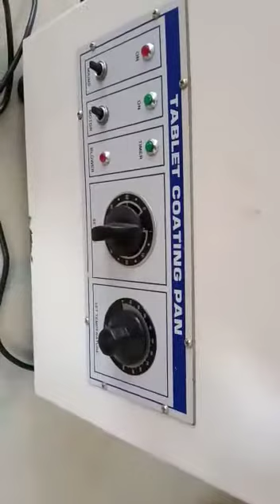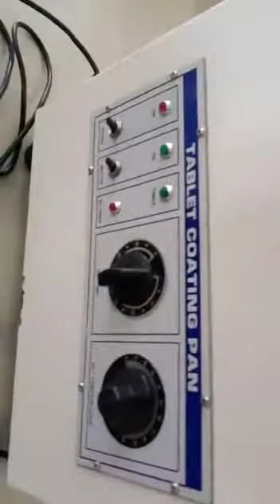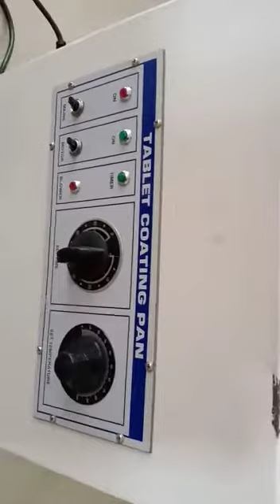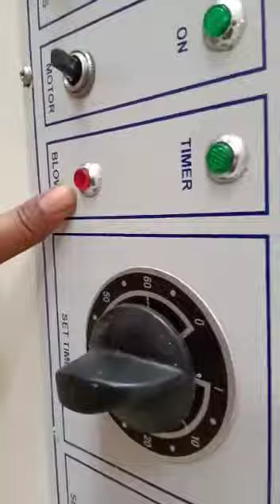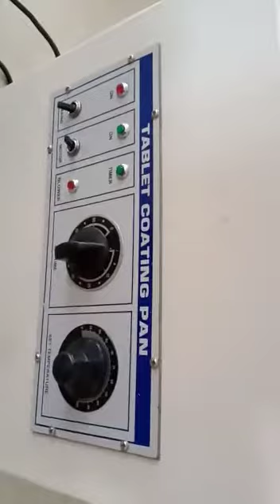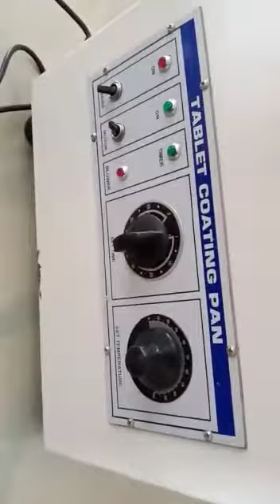AVIRAM g.v.s.s.s.COLLEGE of PHARMACY,hutap,chandwa latehar (TBLET COATING PAN-by Rukhsar bano mam)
Video from Aviram A Group Of Insti.🙏🏻